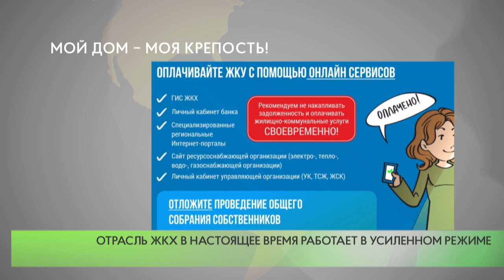Мой дом – моя крепость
Минстрой России совместно с Общероссийским народным фронтом разработал памятку для жителей многоквартирных домов. Памятка охватывает самые насущные вопросы, с которыми сталкиваются миллионы жильцов в условиях самоизоляции.